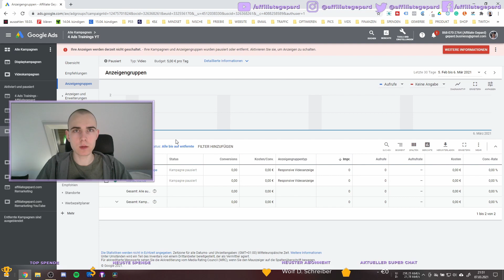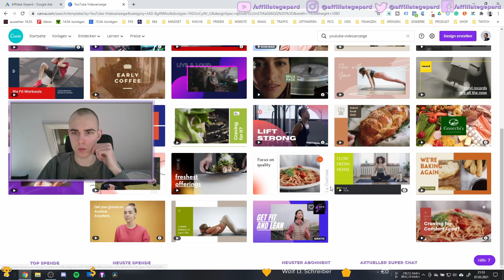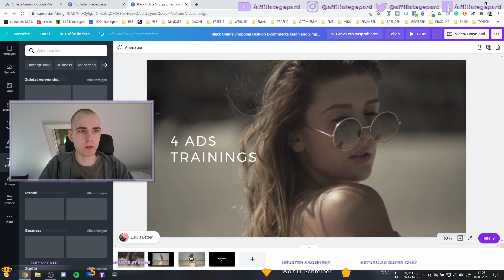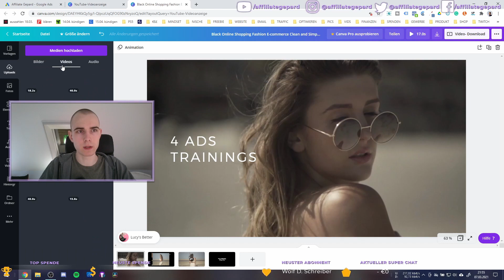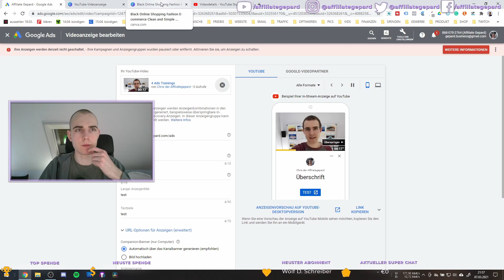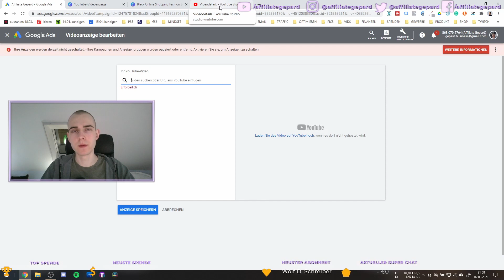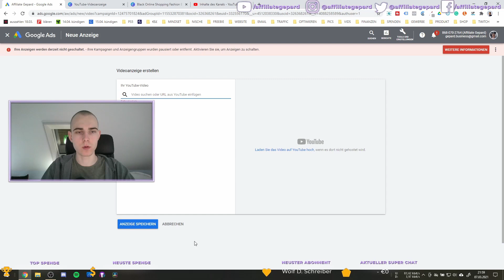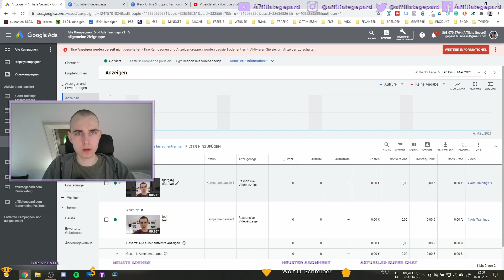YouTube Ads top Videoanzeige erstellen - YouTube Ads Teil 5 🤯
So erstellt ihr eine funktionierende Videoanzeige bei YouTube Ads. ✔️ Einfache, kurze, knackige und spannende Video Ads. Ich zeige euch wie ihr mit Canva und eurem Smartphone eine top Werbeanzeige kreiert.

YouTube Videoanzeige ganz schnell & einfach mit Canva machen [kostenlos]

❄️ Die Neukundenlawine von Jakob Hager habe ich selbst gelesen

★ Social Media ★

💻 Mein Equipment ⇨

📚 Bücher die ich gelesen habe ⇨

* Wenn ihr euch über meine Links anmeldet oder etwas kauft, bekomme ich ein Stück vom Kuchen ab. 🍰 Danke für euren Support! 🙂